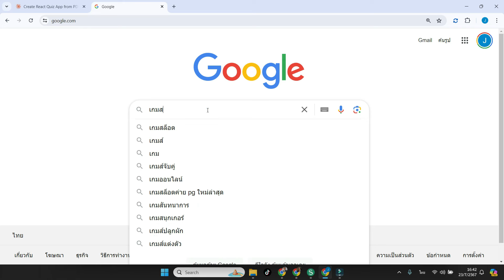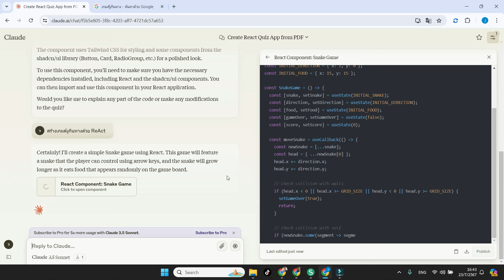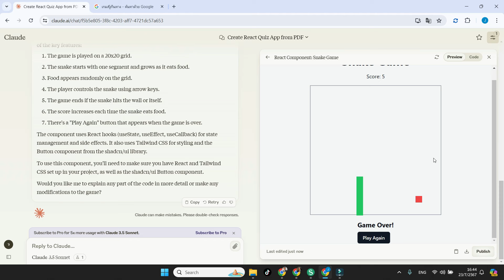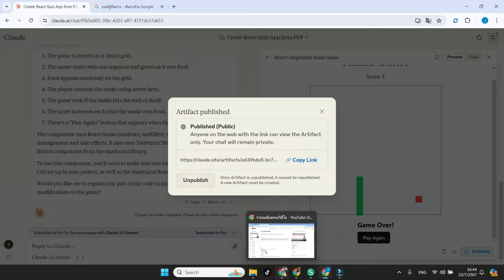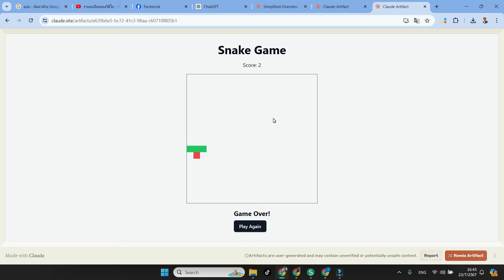Claude AI ใช้ React สร้างเกมส์งูกินหาง สนุก ๆ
บรรยายโดย ผู้ช่วยศาสตราจารย์ ดร.กิตติพงษ์ สุวรรณราช , Google Certified Trainer and Educator, Thailand , วิทยากรรับเชิญหน่วยงานภาครัฐ และเอกชน อาจารย์พิเศษเกี่ยวกับเทคโนโลยีสารสนเทศ